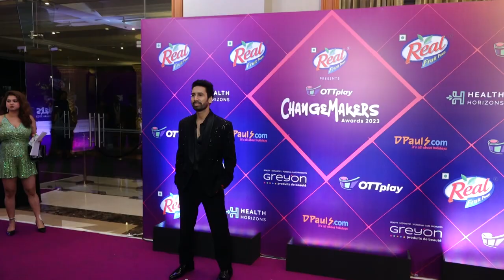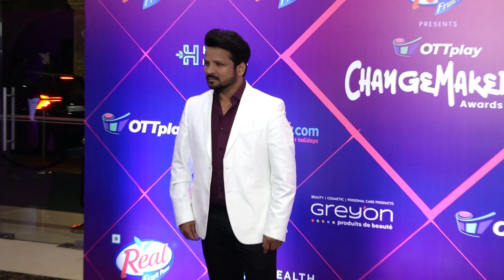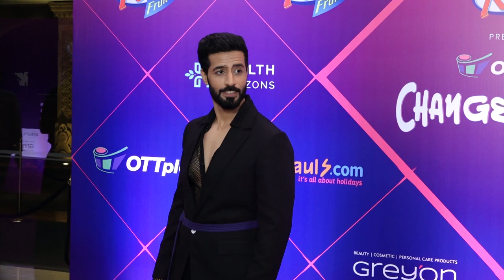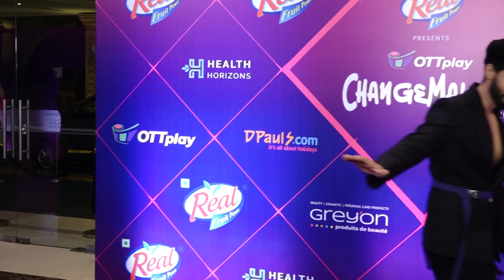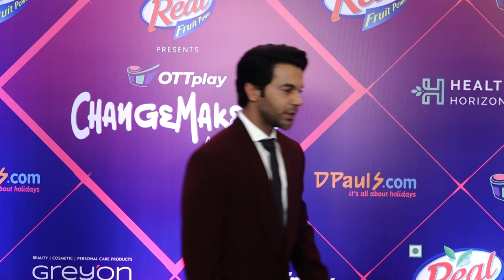Prajakta Koli, Preeti Jhangiani, Rajkummar Rao, Bhuvan Arora And More And More Arrive At Ott Changem